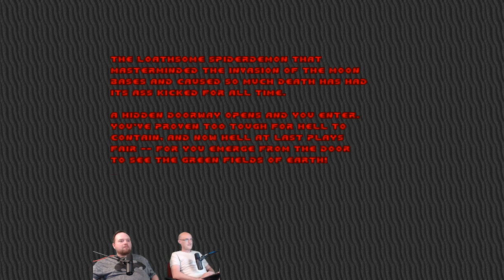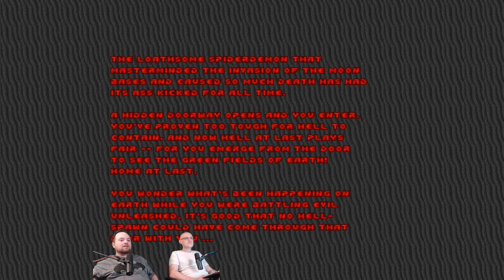Brutality (Episode 3)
From the May 29th stream, we play Brutal Doom (with the Ultimate Doom Visor).  In this video... Overwatch porn, shooting demons, Benedict Cumberpatch, Civil War, shooting demons, getting soft locked, Resident Evil, killing demons, Duskers, and killing more demons.